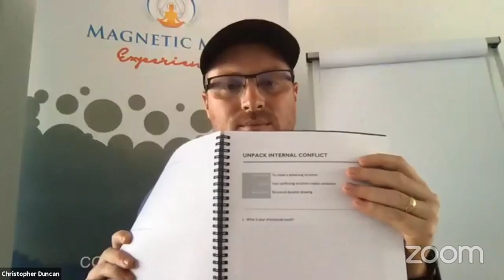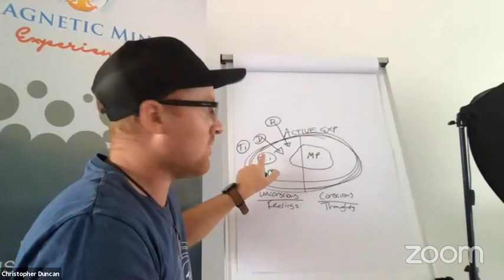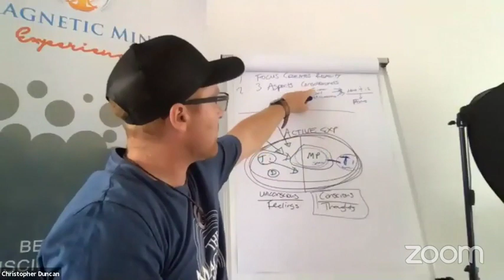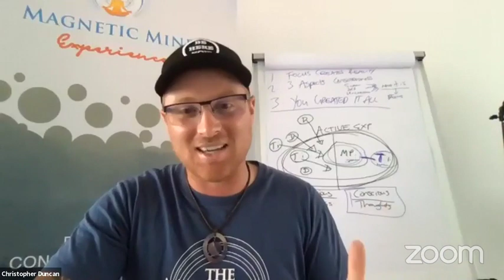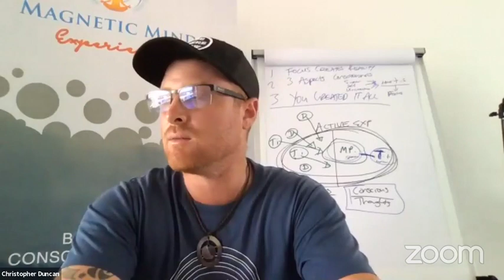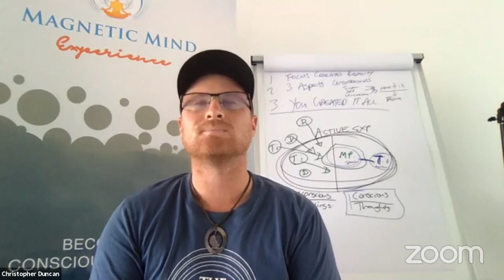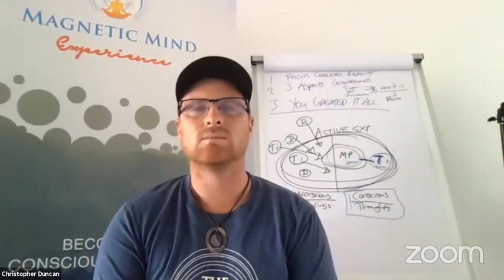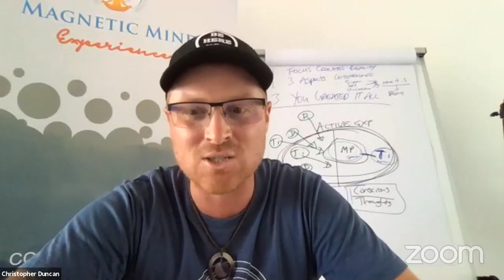Emotional Mastery 3/5 - Superconsciously Recode Any Charged Emotion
This 5-day challenge will show you exactly how to stay focused on the emotions you must live to magnetically manifest your future with ease

Hey, Chris Duncan here from the magnetic mind, I founded the superconscious transformation method after 15 years of reasearch and study into how to create our reality. This Method is taking the personal development world by storm as it is the fastest and easiest way to heal and reprogram yourself. Following on from Dr Joe Dispenza, Gregg Braden Dr Bruce Liption, and Lynne Mctaggart you will learn on this video how to use the superconscious brain to recode yourself - FAST

Chris